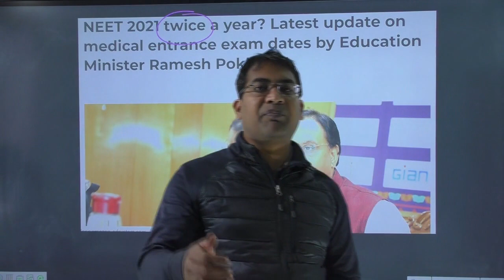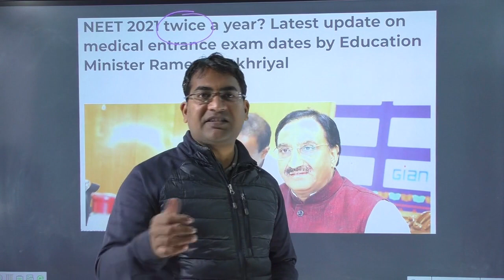neet notification 2021 || neet 2021 latest news || Latest news and update on NEET 2021